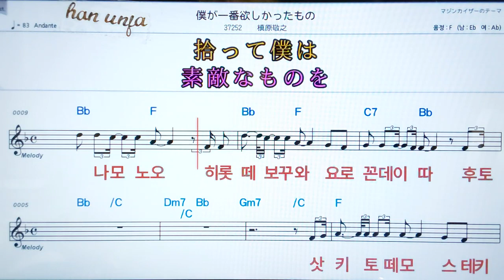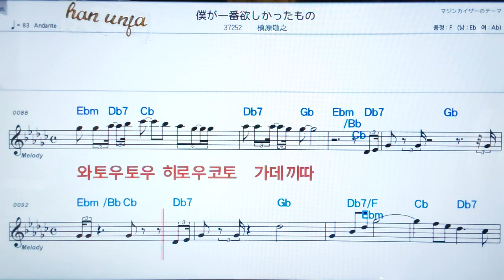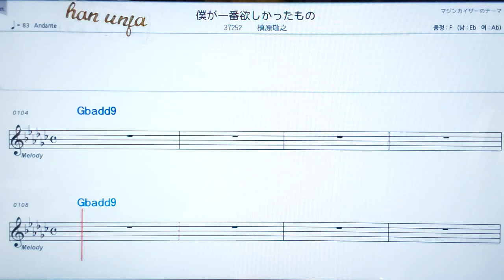💖보꾸가이찌방호시깟따모노/마키하라노리유키 👍日本어 한글 동시 표시, 코드,악보, 가사 ,Karaoke*카라오케 반주